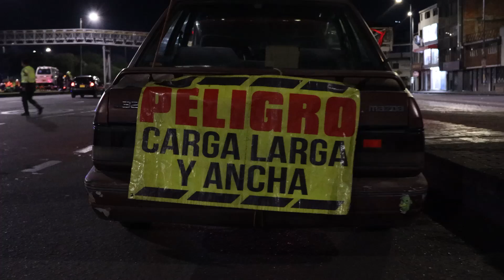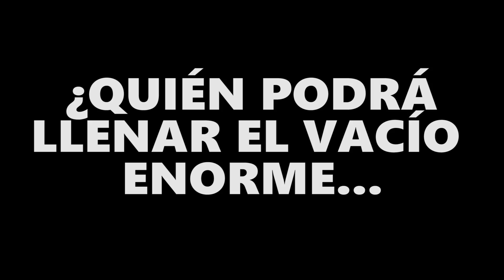"Por La Ventana Podcast" SEGUNDA TEMPORADA (16.MARZO.2023)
Un programa distinto, con invitados distintos pero en el carro de siempre.
Si quieres acompañarnos, escríbenos a nuestros Instagram.

Anfitriones:
Deivis Cortès